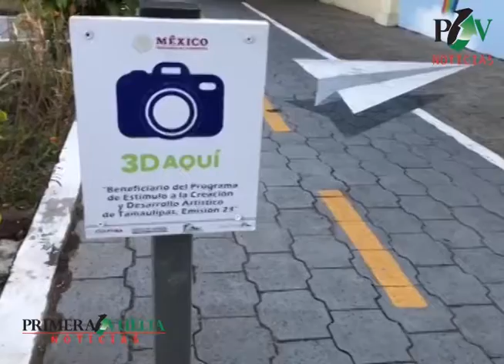Yurixie Padilla Zavala impartirá curso en 3D en Ciudad Victoria